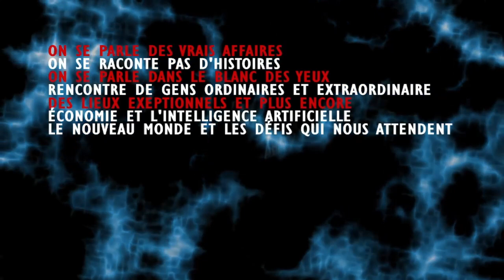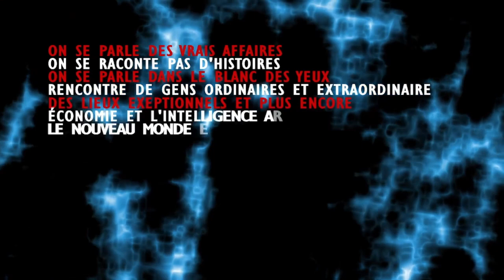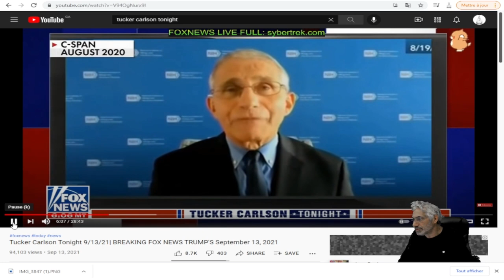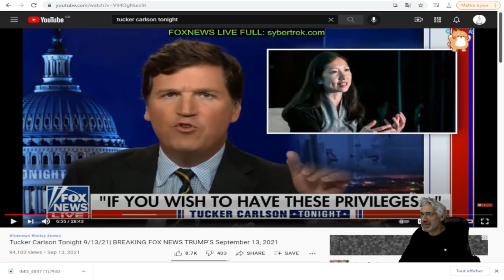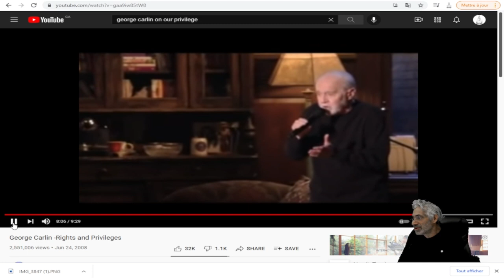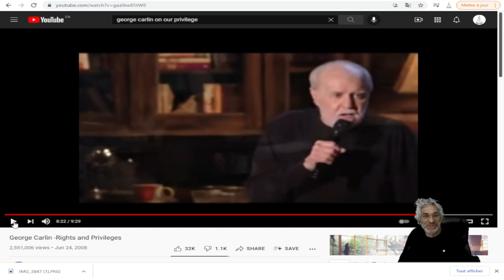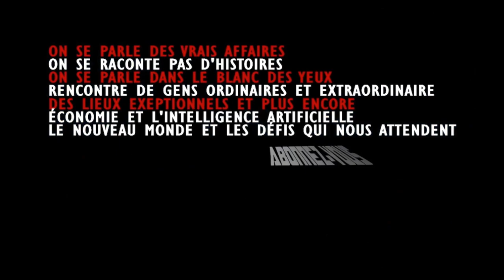LA VIDÉO LA PLUS PUISSANTE À CE JOUR;VOUS N,AVEZ PAS DE DROITS QUE DES PRIVILÈGES;VOIÇI LES FAITS.